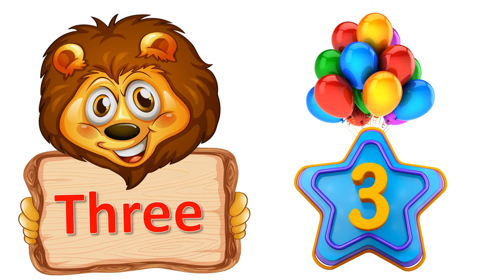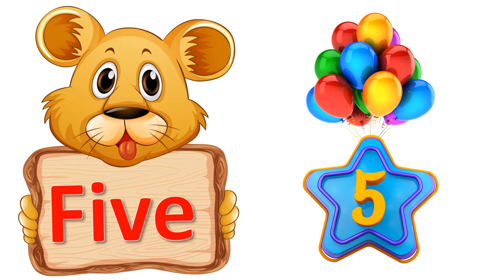1 to 10 numbers cartoon | 10 little numbers animals | 123 | ten little numbers | counting 1 to 10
Thanks you so much
elephants cartoon | cartoon animals |  little numbers cartoon animals |1 to 10 free
free green screen,freegreenscreen,greenscreenfree,elephant,elephants,baby Elephant animals cartoon,123,1 to 10 elephants, cartoon loin, Monkey 1 to 10,count to